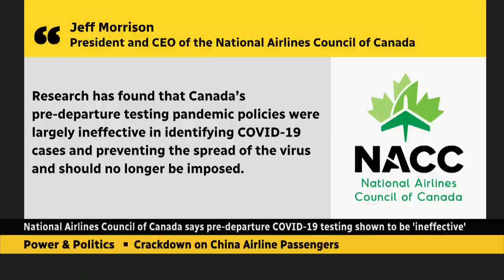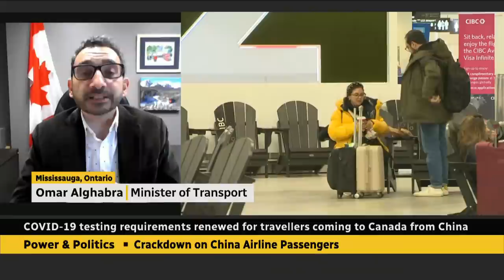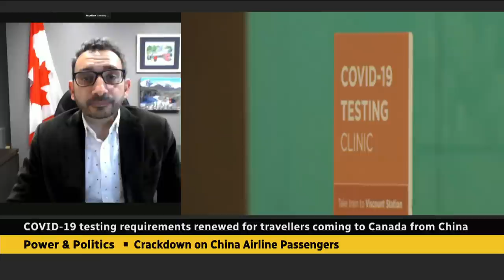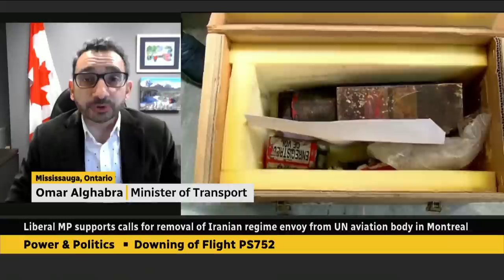Transport Minister Omar Alghabra on air travel chaos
Transport Minister Omar Alghabra shares his thoughts on mandatory COVID-19 testing for travellers coming from China, Hong Kong and Macau, which he said "is about preventing the spread of COVID." He also discusses fines for Sunwing following the airline's holiday travel meltdown.